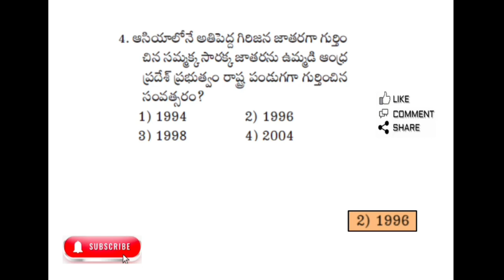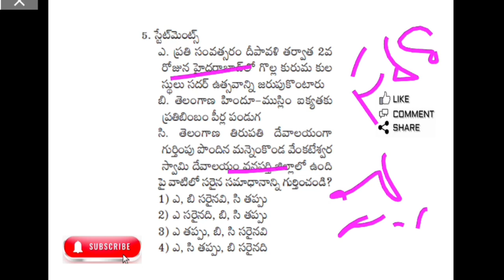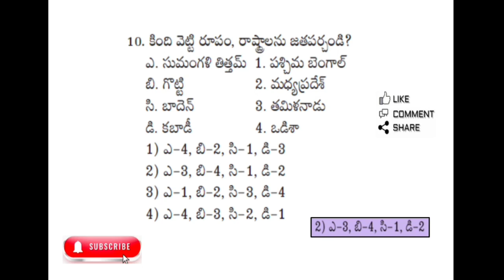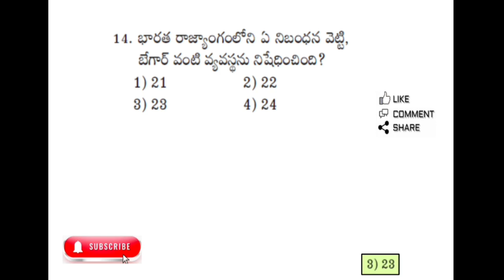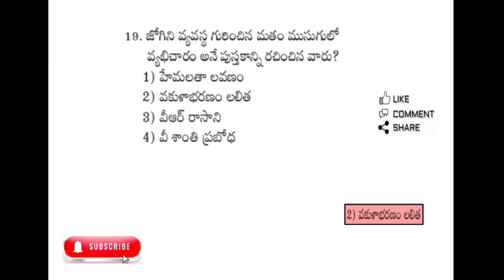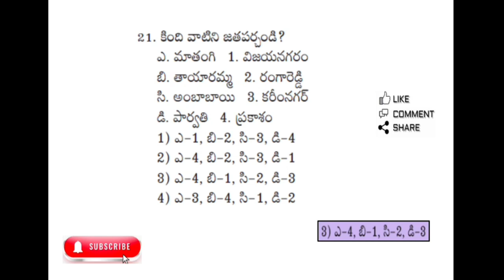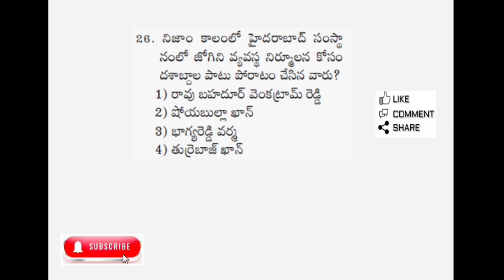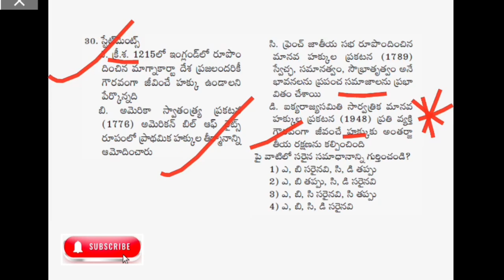Sociology Practice bits in Telugu||TSPSC||APPSC||GROUP-1,2,3&4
Sociology Practice bits in Telugu||సోషియాలజీ బిట్స్||TSPSC||APPSC||GROUPS